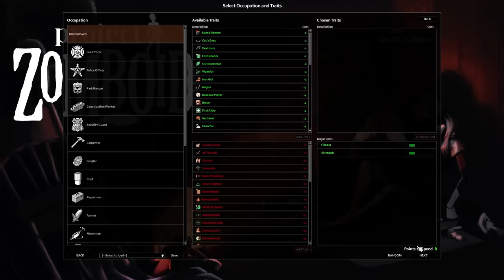PROJECT ZOMBOID BUILD 41 | Army Clothes | Ep 14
This is a preview build of Project Zomboid Build 41.  This video recorded from a special preview of Build 41 that the developers of Project Zomboid allowed me to do.  Included in Build 41 are extensive updates to the animations in the game, a new clothing system that includes many new outfits that grant extra protections, and a number of new weapons and items to expand the gameplay.

Project Zomboid is the ultimate in zombie survival. Alone or in MP: you loot, build, craft, fight, farm and fish in a struggle to survive. A hardcore RPG skillset, a vast map, a massively customisable sandbox and a cute tutorial raccoon await the unwary. So how will you die?